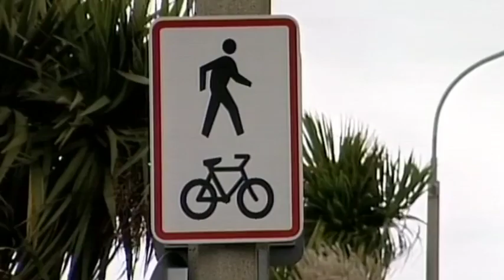Annual plan submissions drop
A much smaller number of residents have given feedback on the Dunedin City Council's annual plan compared to previous years.

The council's received 602 submissions on the plan, which highlights priorities and suggests spending for the next financial year.

Last year there were almost four times as many submissions.

Next Wednesday a hearing is starting for the 78 submitters who've asked to present their cases to the council.

That's the lowest number of vocal submissions in at least six years.

The most popular topic is cycleways.

The hearing's set down for two days.